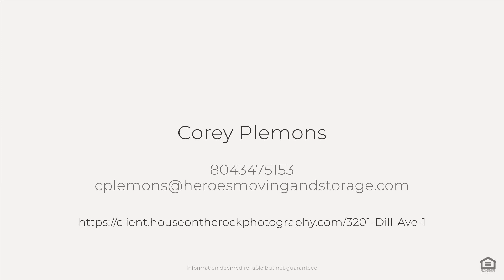3201 Dill Ave, Richmond, VA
See the Property Website! :: Corey Plemons - 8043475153